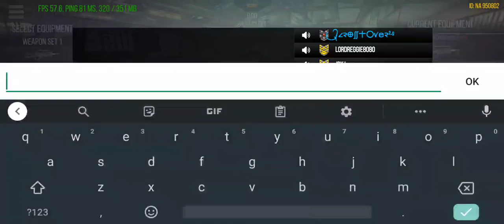"PORT AUTHORITY" - MODERN STRIKE ONLINE